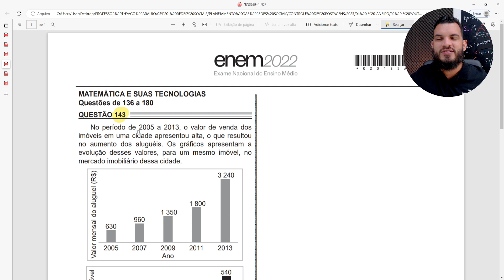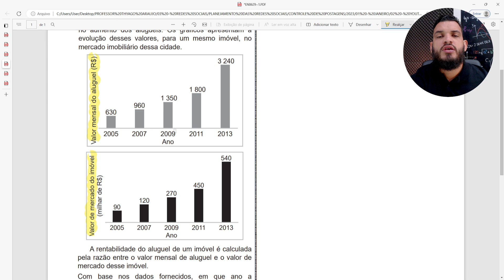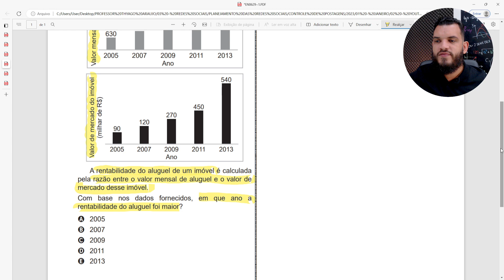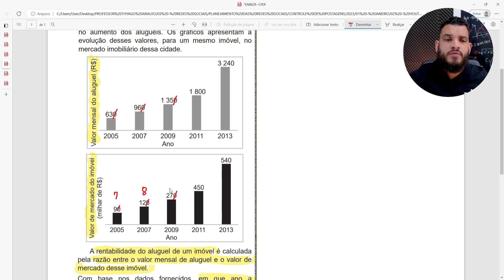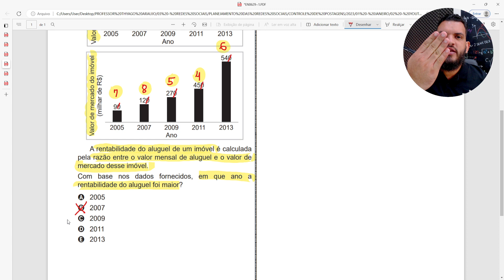ENEM 2022 - Questão 143 | Prova Amarela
No período de 2005 a 2013, o valor de venda dos imóveis em uma cidade apresentou alta, o que resultou no aumento dos aluguéis. Os gráficos apresentam a evolução desses valores, para um mesmo imóvel, no mercado imobiliário dessa cidade.
A rentabilidade do aluguel de um imóvel é calculada pela razão entre o valor mensal de aluguel e o valor de mercado desse imóvel. Com base nos dados fornecidos, em que ano a rentabilidade do aluguel foi maior?
A) 2005
B) 2007
C) 2009
D) 2011
E) 2013